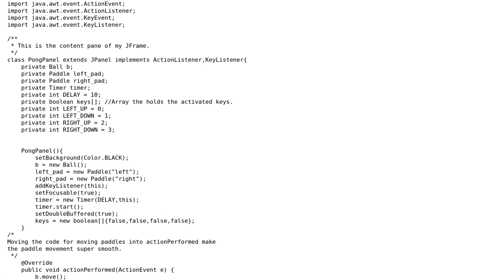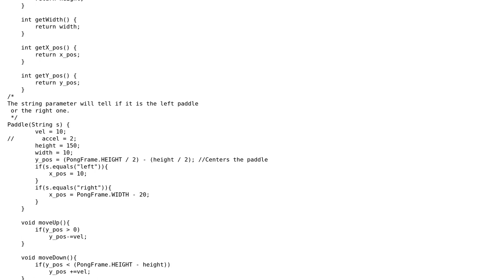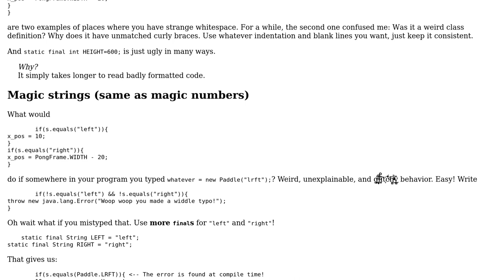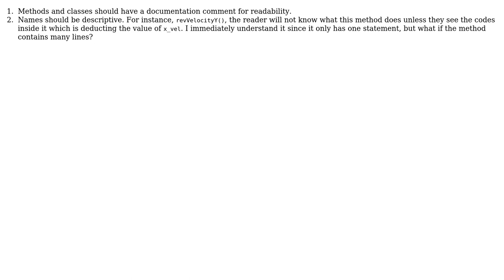Pong game in Swing (2 Solutions!!)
Pong game in Swing

With thanks & praise to God, and with thanks to the many people who have made this project possible! | Content (except music & images) licensed under CC BY-SA | Music | Images & others | With thanks to user Rohit Sarkar user Cian user Camto user 200_success and the Stack Exchange Network Trademarks are property of their respective owners. You are responsible for your own actions.